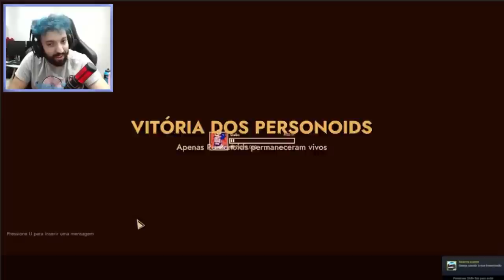MORRI QUEIMADO TENTANDO PEGAR O EXTINTOR! 🙄 | First Class Trouble c/ Souzones, Core, Juh, Guinas e +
[ PARTICIPANTES ]

Anony

[ TAGS ]

0:00 - Sejam bem-vindos!
0:05 - INSCREVAM-SE NO CANAL!